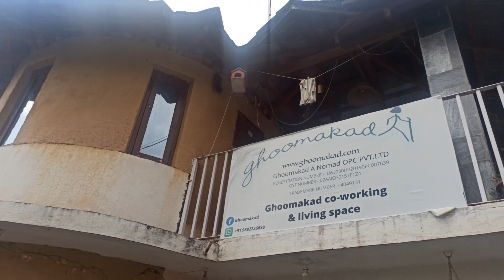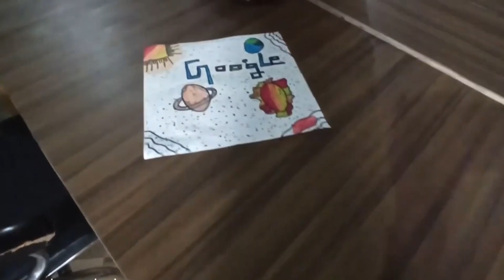Oldest Coworking Space